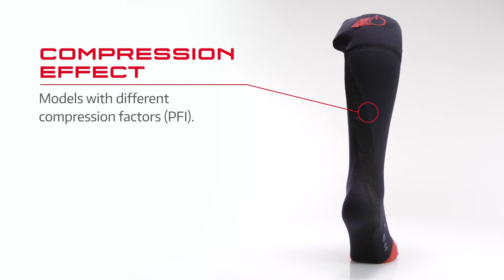BD Heat Socks - BOOTDOC Power Fit Socks: with integrated heating elements. (EN-US only)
BOOTDOC Power Fit Socks: with integrated heating elements.

• Excellent comfort.
• Wrinkle-free sock.
• Perfect fit.
• Optimum foot climate.

Heated in the toe and ball of foot:
Heating element outside for more comfort.
Reinforced in the toe area.
Reinforced in the heel area.

Compression effect:
Models with different compression factors (PFI).

Shin protector

Very simple fastening by means of snap buttons.

Battery:
Constant battery power and heat throughout the day.
Heating capacity selectable via 4 levels.